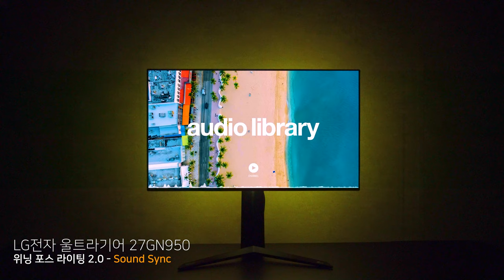Sound Sync - LG전자 울트라기어 27GN950